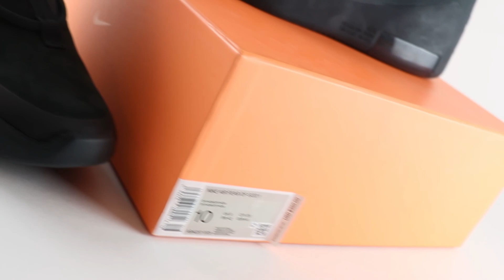BLACK FRIDAY PICK UP! NIKE AIR FEAR OF GOD 1 DOORBUSTER!!!!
ARE YOU KIDDING ME?! REBELS, I LITERALLY WALKED INTO THE STORE AND COPPED THIS SHOE AT RETAIL. WHAT!

It really helps the channel grow. Love you guys!